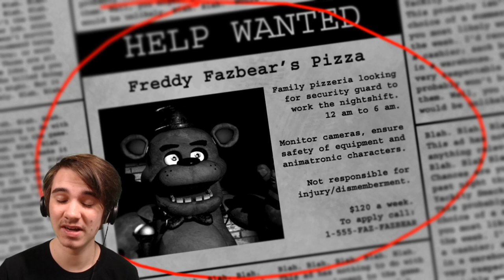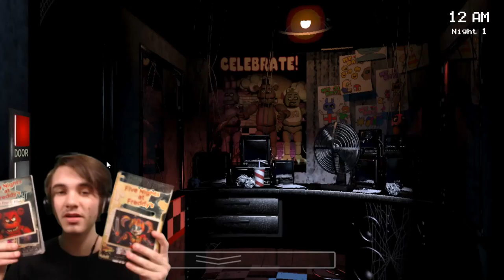If I die, the video ends - Five Nights at Freddy's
A bit different video today ;) The original footage was over an HOUR long, and I didn't want you all to get bored so I edited it down to some of the best parts. ENJOY!